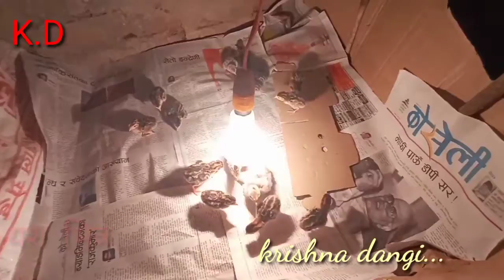हामर‍‍ो डुबो पल्ती फ्म तरकी लुउकात ब्ते फातर सह्ब्रे चिज हरु छ्न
कृष्ण  डाँगि 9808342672... च्ला  ह्र्‍रु